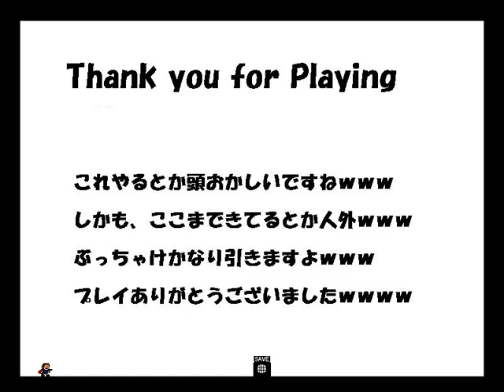I wanna be the 100 SGGK Riser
Maker: はる